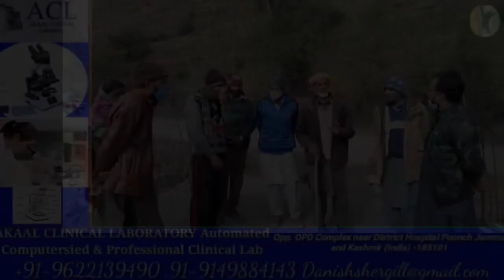Protest against sarpanch dengla